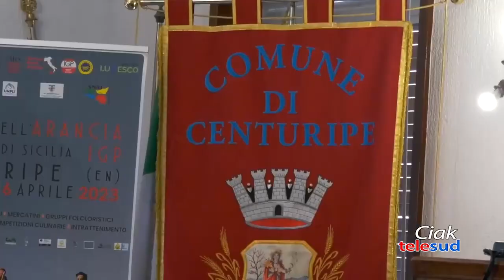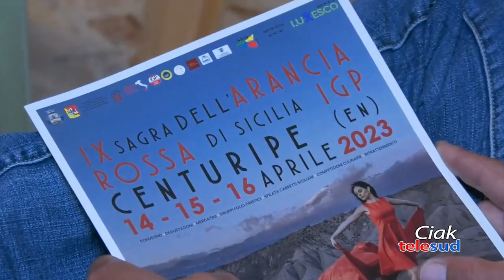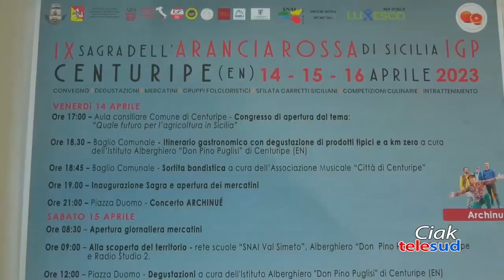Centuripe al via la sagra dell'arancia rossa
Inaugurata ieri a Centuripe la nona edizione della Sagra dell'arancia rossa di Sicilia. Eventi in programma sino a domani